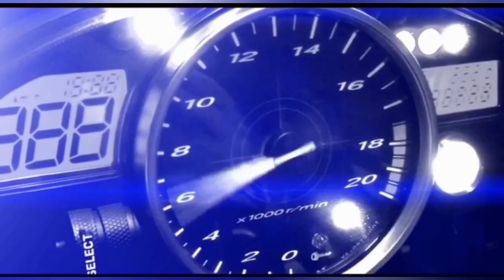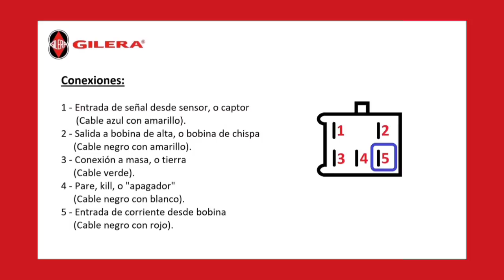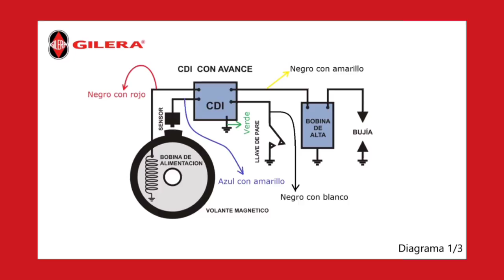COMO CONECTAR UN CDI DE MOTO SKUTER GILERA SMACH 110